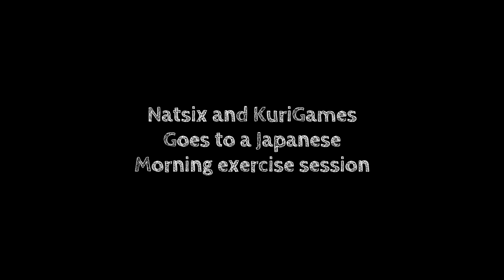What happens when Natsix invites KuriGames to a Japanese world? | #2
Part 2 of Natsix and Kuri's Adventure at a Japanese world~!